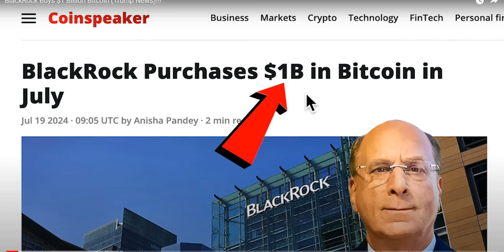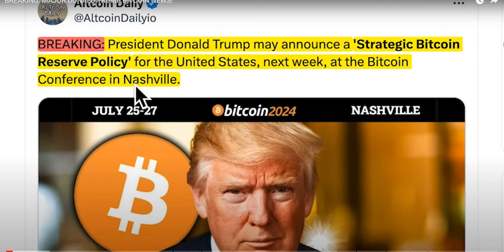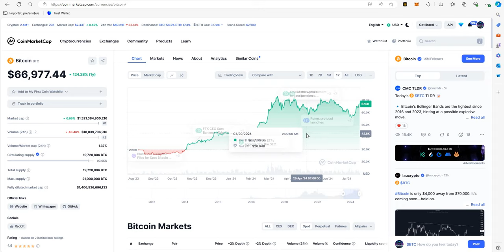🚀 Breaking Crypto News: Donald Trump at BTC Conference in Nashwill! 🗞️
Stay updated with the latest news in the crypto world! In this video, we discuss the exciting announcement that former President Donald Trump will be attending the BTC Conference in Nashwill from July 25-27. This event could have significant implications for the crypto market. Tune in for more details and insights on what this could mean for Bitcoin and the broader crypto landscape. Don't miss out!